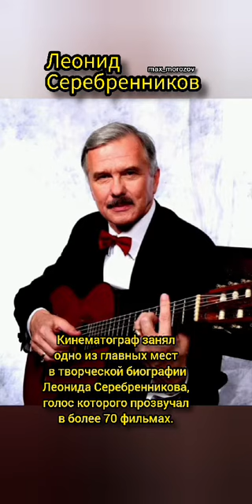Знаменитости# Популярные люди в мире# Леонид Серебренников# Приятно вспомнить в час заката